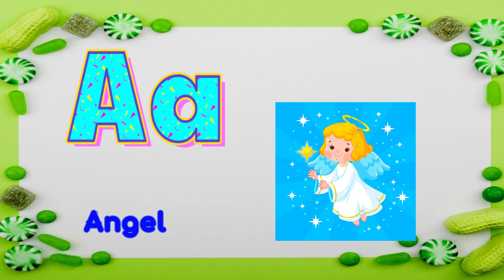Learn Numbers 1-100 for Kids | Numbers for Children | Count to 100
🎨 Welcome to Shape Learn, where learning is always an adventure! In this exciting episode, we're diving into the magical world of numbers. Get ready to learn counting from 1 to 100 with colorful illustrations and delightful animations!

🔢 Whether your little one is just starting to explore numbers or already mastering counting, this video is perfect for every young learner. Join us as we count our way through a rainbow of numbers, from the simple 1 to the big 100!

🖍️ As the numbers come to life on the screen, your child will have the opportunity to practice counting along. From playful animals to yummy fruits, each number is accompanied by fun visuals to engage young minds and make learning enjoyable.

🌟 With catchy music and clear, easy-to-follow instructions, this video makes learning numbers a breeze! So, gather your crayons and let's embark on an exciting counting journey together. 🌈✨